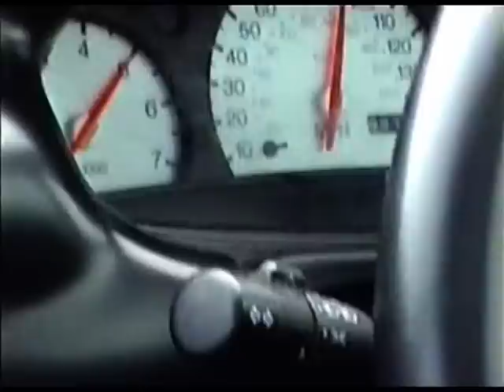RS2000 Vs Fiesta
Rs2000 Vs Fiesta on Quarter Mile at Crail